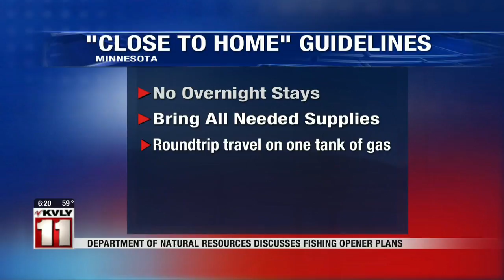News 600PM News May 6 Part 3